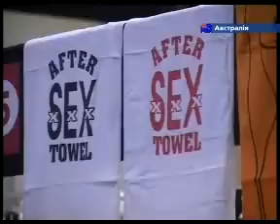Выставка членов Австралия